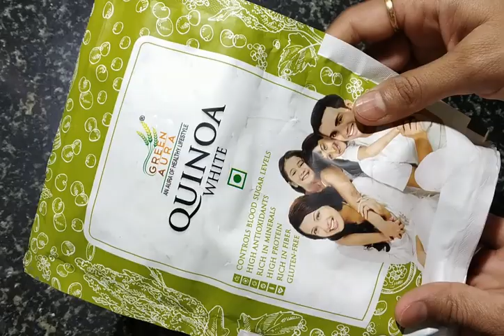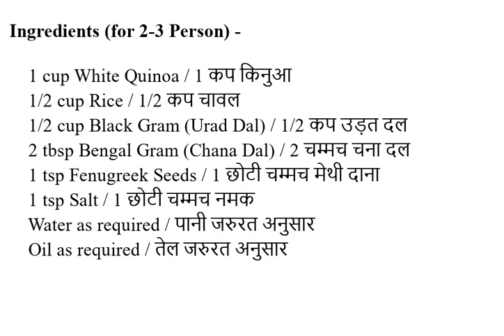Quinoa Dosa | किनोआ का प्रोटीन, फाइबर, मिनरल्स से भरपूर हेल्दी डोसा ,जो रखे आपकी सेहत का ख्याल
Ingredients (for 2-3 Person) -

      1 cup White Quinoa / 1 कप किनुआ
      1/2 cup Rice / 1/2 कप चावल
      1/2 cup Black Gram (Urad Dal) / 1/2 कप उड़त दल
      2 tbsp Bengal Gram (Chana Dal) / 2 चम्मच चना दल
      1 tsp Fenugreek Seeds / 1 छोटी चम्मच मेथी दाना
      1 tsp Salt / 1 छोटी चम्मच नमक
      Water as required / पानी जरुरत अनुसार
      Oil as required / तेल जरुरत अनुसार